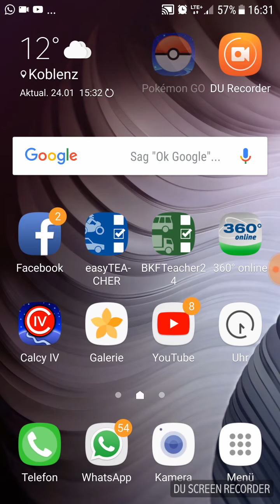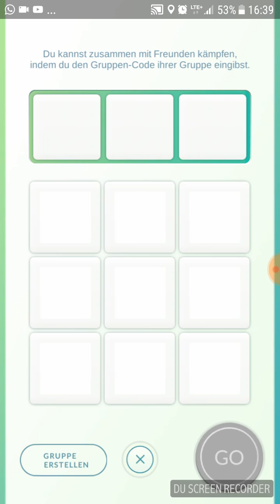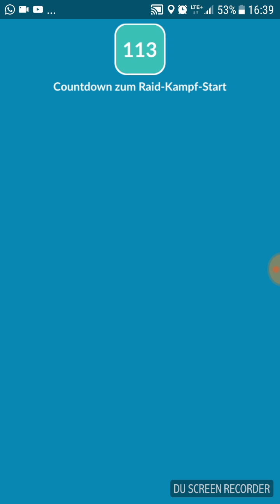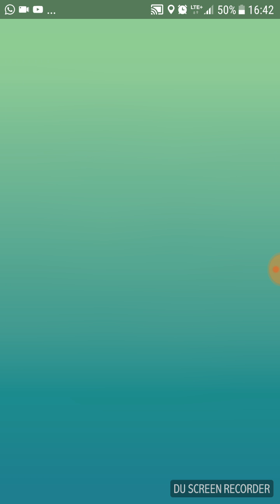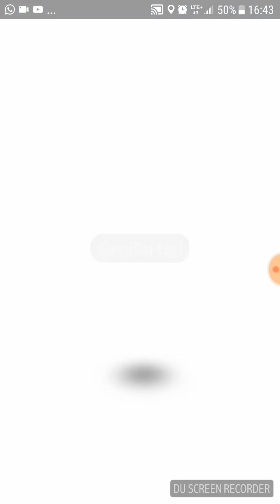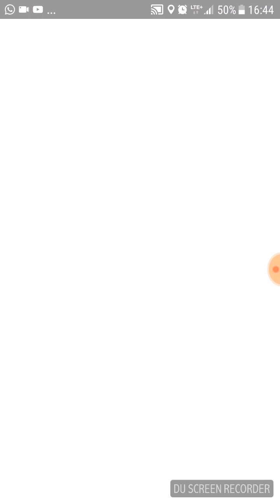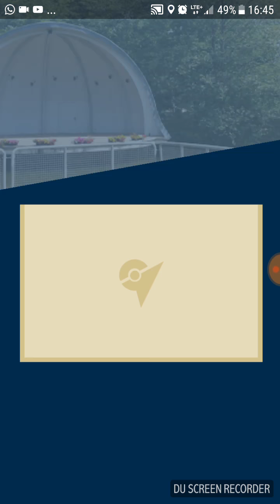#1..Full Video..1ter Dorfspieler Hunsrück (Brausert)erreicht ?? Pokemon Go Deutsch 24.01.2018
1ter Dorfspieler Hunsrück ..Raidet ? Und erreicht ??